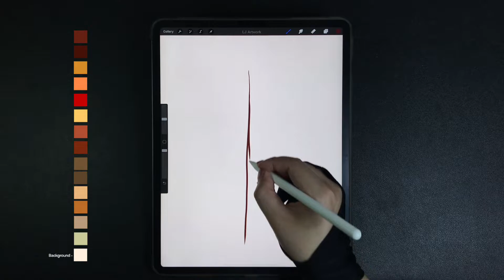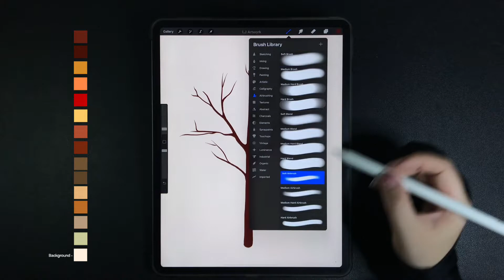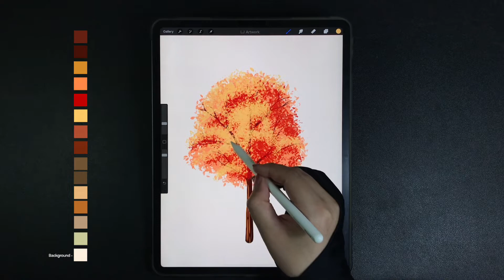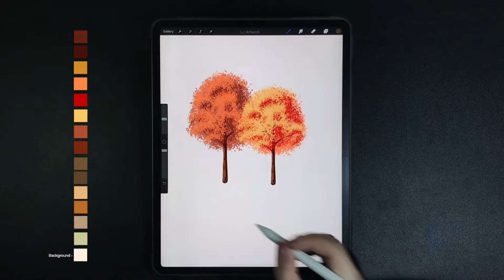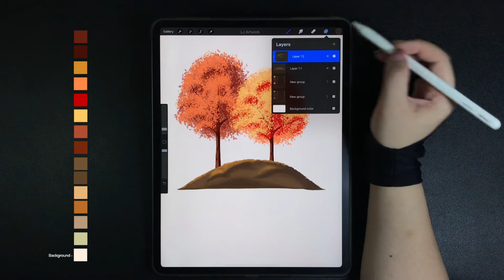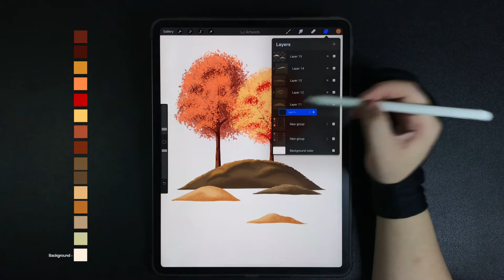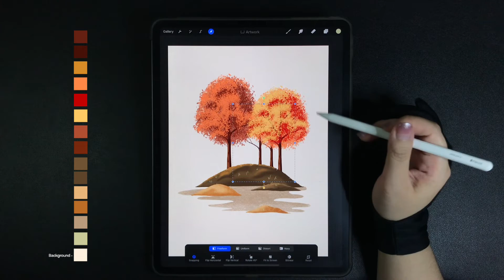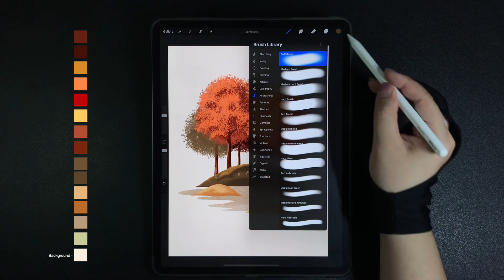Autumn Trees Fall colors iPad Procreate Drawing - Step by Step Drawing Tutorial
00:00 - Tree trunk, branches & twigs drawing
06:20 - Tree leaves drawing
12:50 - Hills / high ground drawing
25:53 - Background trees & background drawing

Hexadecimal Colors
5d2417, 3f1309, cd8e3f, ff8f56, b31a00, ffcb75, a65338, 712d17, 6b5437, 59442e, e2b781, b17037, b59a7d, cbc99d, fff0e0

Brushes
Studio pen, Soft airbrush, Snow gum, Mountain ash, Carbon stick, Technical pen, Soft brush

-Procreate App
-2250 x 3000 pixels (paper set up)

How to Draw trees in fall / autumn with beautiful orange red colors - Procreate iPad Pro Drawing Tutorial - Digital Art Drawing Step by Step